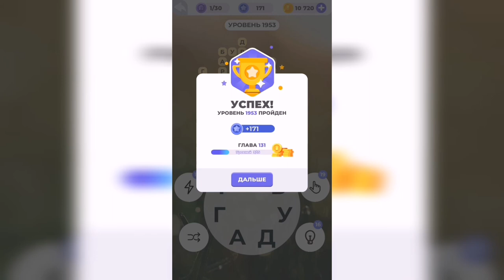Линия слова / Снежный путь / Уровень 1953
Как пройти Линия слова, ответы, решение. Глава 131. Снежный путь. Уровень 1953

Привет, ребята!